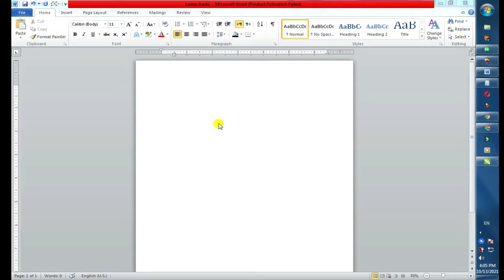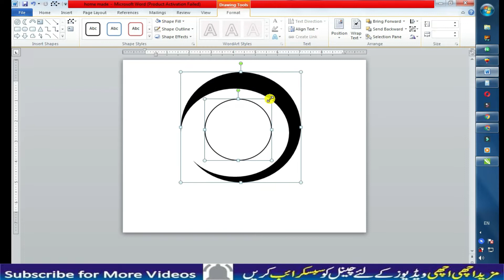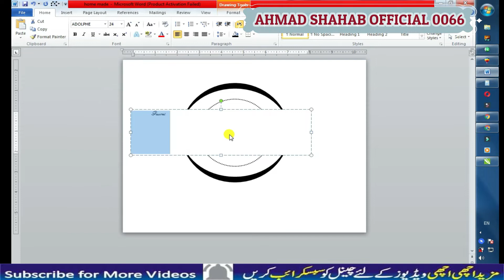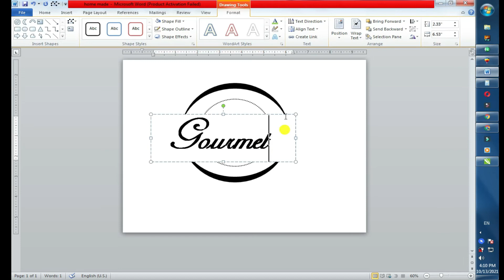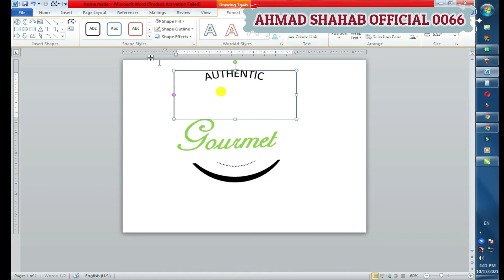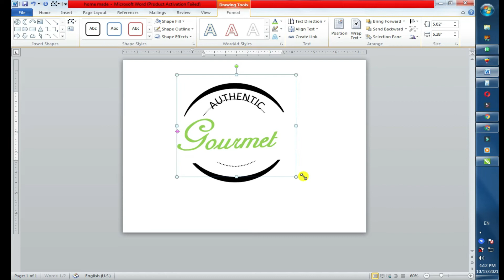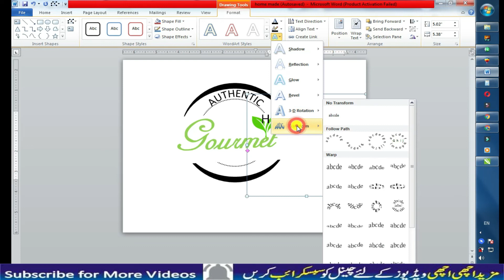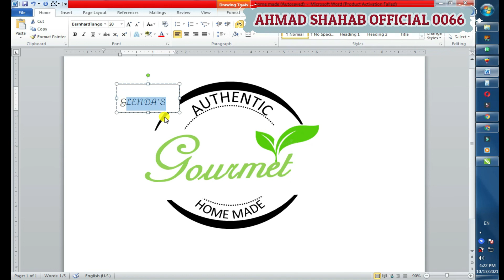How to Make Logo Design in Ms Word || Microsoft Word Tutorial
"Hi.
     Microsoft Word mian logo Banane Ka Asan Tareeka.